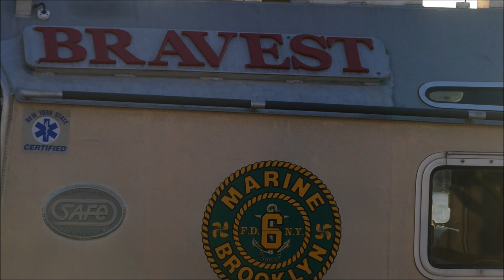FDNY Marine Battalion and Marine 6 respond to Box 8039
We are at quarters of FDNY Marine Battalion and Marine 6 at Building 292 in the Brooklyn Navy Yard, where we see the Marine Battalion and Fireboat "Bravest" as they respond on an EMS run with rescue paramedics to Box 8039 in New York Harbor for a person in cardiac arrest on a ship.  The rescue medics were transported to Marine 9, whereupon they would board Fire Fighter II and go down to meet the ship.  Engine 153 from Staten Island also responded to the Box.  Marine Battalion's boat is a 2012 33-foot SAFE Boat.  Marine 6 was using the Fireboat "Bravest", which is a 2011 65-foot SAFE Boat, which has multiple monitors, one of which is capable of pumping at 7000gpm.  For anyone who is wondering, I was with FDNY personnel for the entire time I was there, and remained on the concrete (non-floating) dock.  Enjoy the rare view of the boats responding.  If you have any questions about the video, feel free to message me.  Comments are welcome.